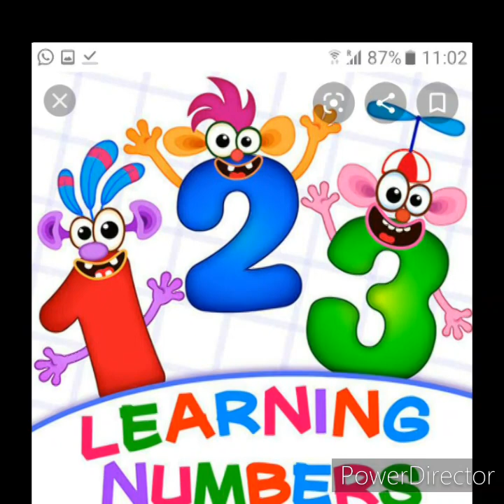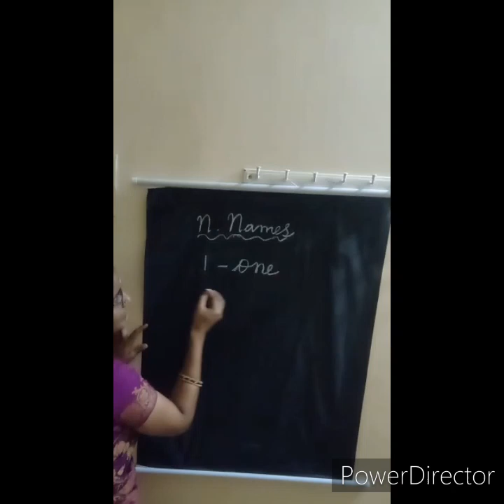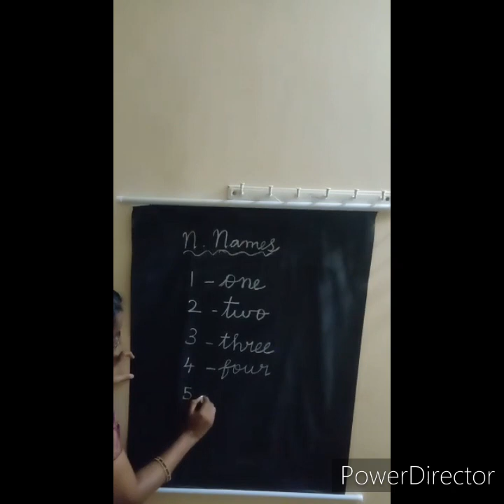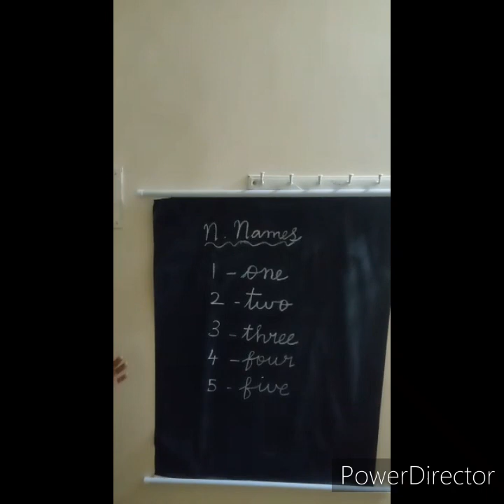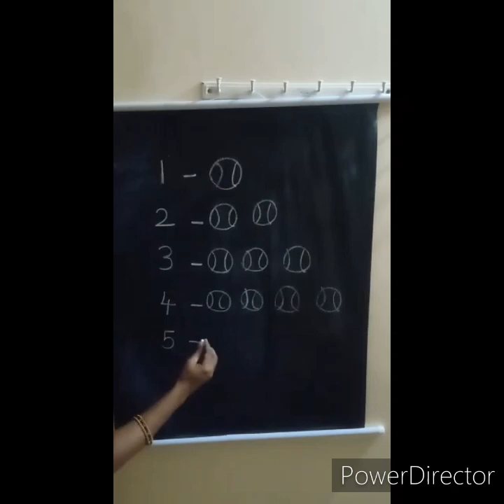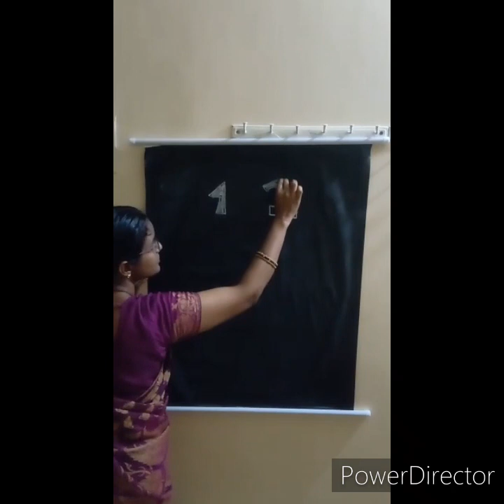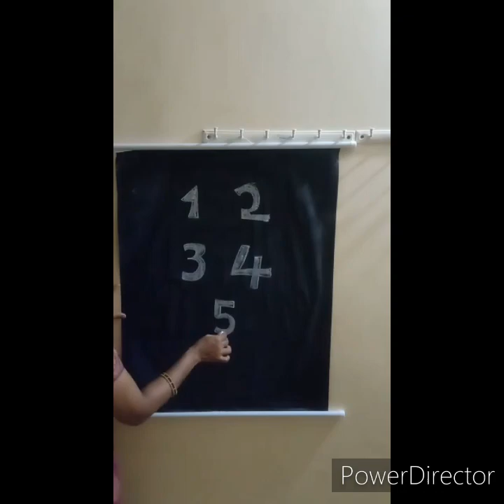Maths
learning of numerals(1-10)&names of numerals(1-5)